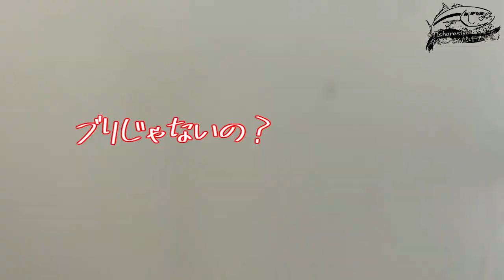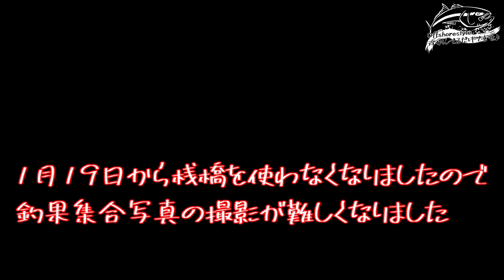日本記録？ 巻くだけで釣れるジグ？ トロサワラを狙え！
近場島影限定
爆風氷雨のジギング釣行。
巻くだけで釣れてしまう魔法のジグ登場！
頑張ってトロサワラを狙います。